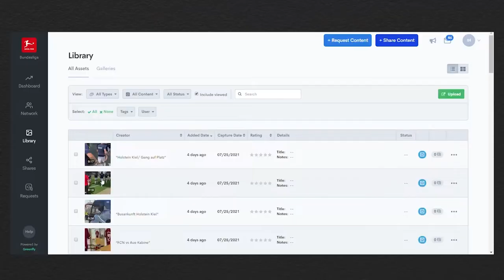Automatisierte Produktion in der Cloud steigert internationale Sichtbarkeit der 2. Bundesliga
Dank KI und Streaming-Technologie können Medienpartner der DFL für alle 306 Spiele der 2. Bundesliga sowie die Relegationsspiele ein erweitertes Live-Signal beziehen. Englischsprachige Grafiken wie Team-Aufstellungen und Spielstand sowie Informationen zu Torschützen werden jetzt automatisch in Echtzeit generiert und eingeblendet. Zudem sind die Bundesliga Match Facts powered by AWS nun Bestandteil jeder Übertragung.